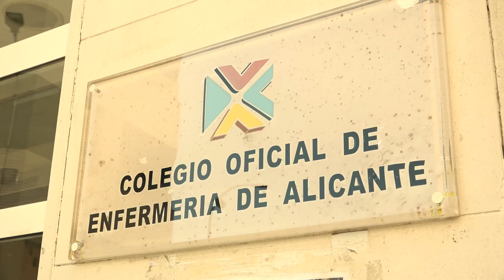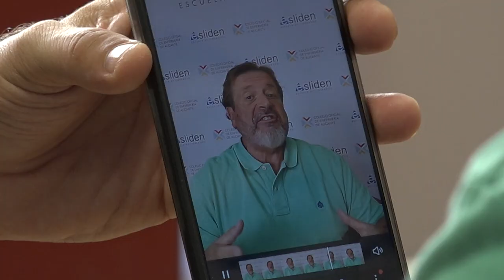Uniendo a profesionales en activo con la experiencia de jubilados | Cecova TV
En el Colegio Oficial de Enfermería de Alicante han lanzado el proyecto "Inteligencia Profional: el valor de la experiencia" para poner en contacto a profesionales en activo con enfermeros y enfermeras jubilados/as a través de un sistema de consultas.